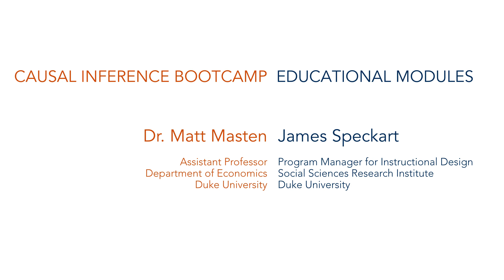Difficulties in Performing Experiments: Causal Inference Bootcamp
In this module we discuss why we sometimes can't do experiments, and hence we can't rely solely on experimental data for learning about policy impacts.